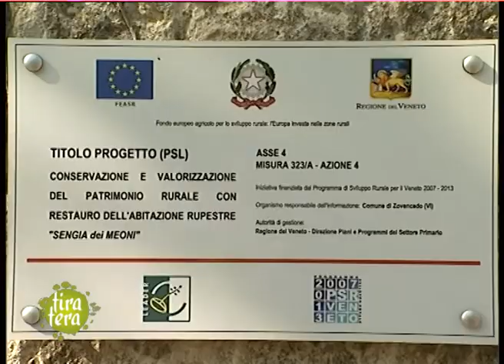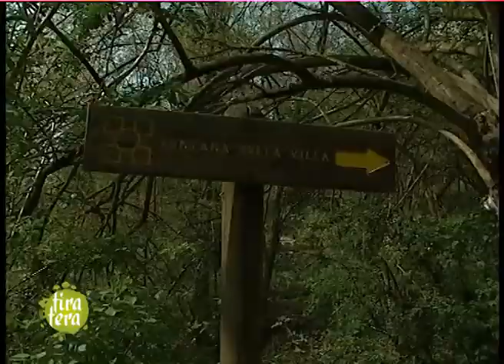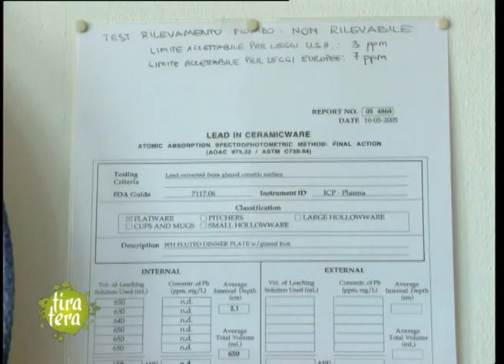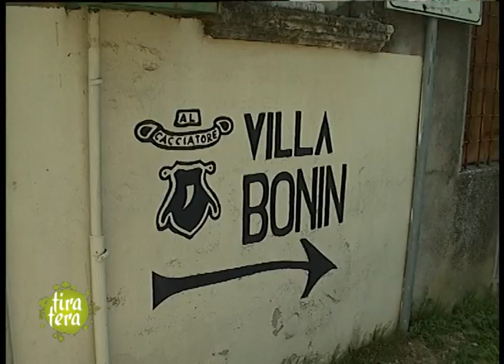Tiratera - puntata 23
In questa puntata: VICENZA.
Tutela del patrimonio rurale, contraffazione delle ceramiche, sviluppo delle microimprese: sono le tematiche della puntata 23 di Tiratera, girata nel vicentino. Il comune di Zovencedo ci mostra la suggestiva Casa della Sengia e l'agriturismo Villa Bonin di San Gottardo ci parla dell'ampliamento attuato grazie al PSR. Per i consumatori focus sull'uso delle ceramiche alimentari e il pericolo di sostanze tossiche insieme a Ceramiche Elios e infine a Cismon del Grappa visita al Bosco delle Fontane.